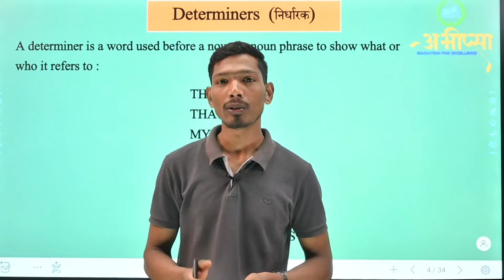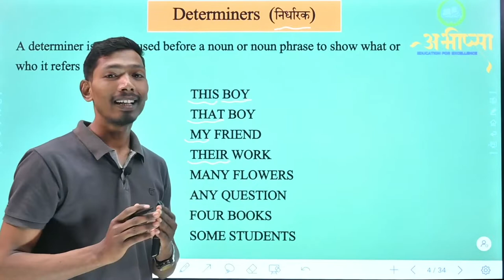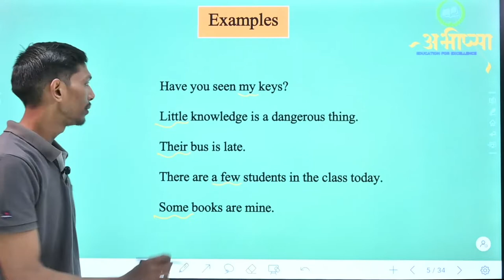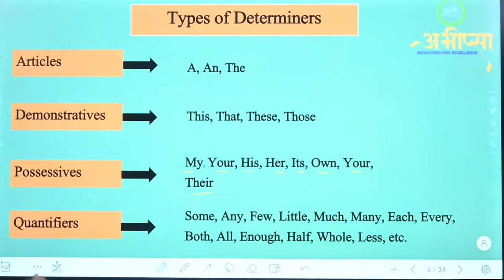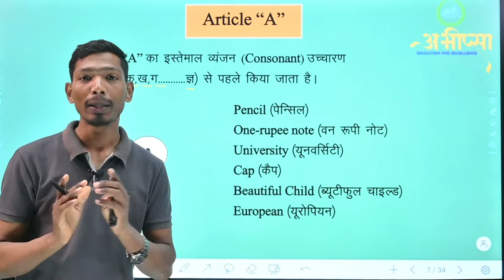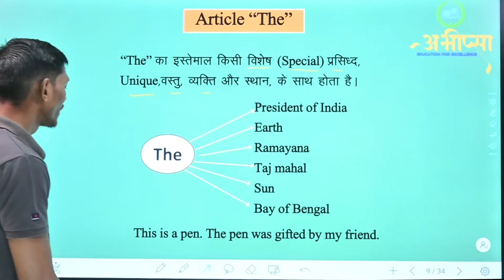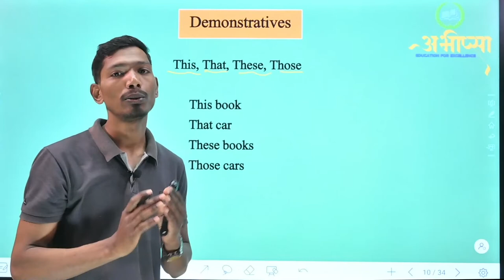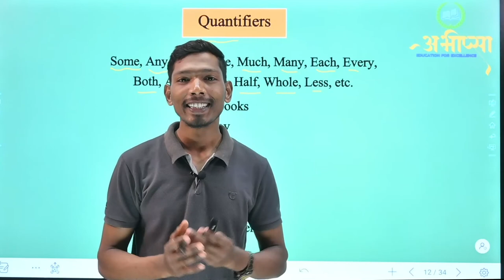Class 10 | Unit- 1 | Reading - C | A Great Moment for all those Children | Few, Little & Some